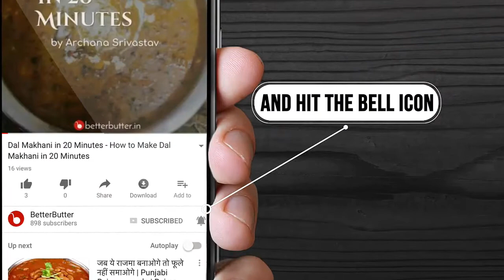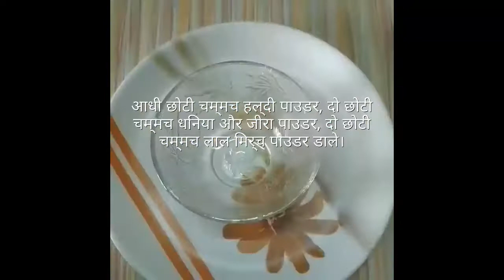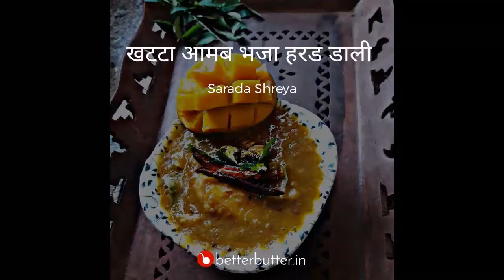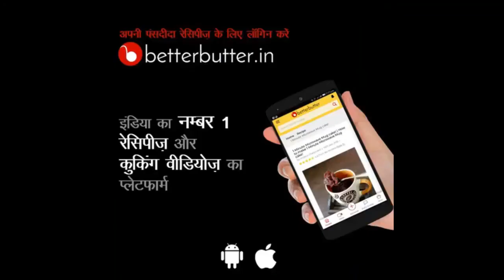Top 15 Veg Lunch Recipes - टॉप 15 वेज लंच रेसिपी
00:00 कश्मीरी राजमा
कश्मीरी राजमा रेसिपी बनाने की सामग्री और विधि के लिए यहां क्लिक

02:17 गवार बेसन तिकड़ी
गवार बेसन तिकड़ी रेसिपी बनाने की सामग्री और विधि के लिए यहां क्लिक

03:45 चना दाल की रसेदार सब्जी
चना दाल की रसेदार सब्जी रेसिपी बनाने की सामग्री और विधि के लिए यहां क्लिक

07:00 चने की दाल की कढी
चने की दाल की कढी रेसिपी बनाने की सामग्री और विधि के लिए यहां क्लिक

10:07 जलसेम
जलसेम रेसिपी बनाने की सामग्री और विधि के लिए यहां क्लिक

14:21 टींडोरा और आलू की सब्जी
टींडोरा और आलू की सब्जी रेसिपी बनाने की सामग्री और विधि के लिए यहां क्लिक

16:21 दाल ढोकली
दाल ढोकली रेसिपी बनाने की सामग्री और विधि के लिए यहां क्लिक

18:04 बनारसी सुरन का कोफ़्ता
बनारसी सुरन का कोफ़्ता रेसिपी बनाने की सामग्री और विधि के लिए यहां क्लिक

20:38 बेसन का सरसो मसाला करी
बेसन का सरसो मसाला करी रेसिपी बनाने की सामग्री और विधि के लिए यहां क्लिक

23:23 भिस के कोफ्ते
भिस के कोफ्ते रेसिपी बनाने की सामग्री और विधि के लिए यहां क्लिक

25:14 मलाई प्याज की सब्जी
मलाई प्याज की सब्जी रेसिपी बनाने की सामग्री और विधि के लिए यहां क्लिक

26:33 वाल की सब्जी (भाजी)
वाल की सब्जी (भाजी) रेसिपी बनाने की सामग्री और विधि के लिए यहां क्लिक

27:48 हरियाली मिक्स वेज
हरियाली मिक्स वेज रेसिपी बनाने की सामग्री और विधि के लिए यहां क्लिक

29:48 खटटा आमब भजा हरड दाल
खटटा आमब भजा हरड दाल रेसिपी बनाने की सामग्री और विधि के लिए यहां क्लिक

31:50 ढाबा स्टाइल मसाला आलू टमाटर
ढाबा स्टाइल मसाला आलू टमाटर रेसिपी बनाने की सामग्री और विधि के लिए यहां क्लिक